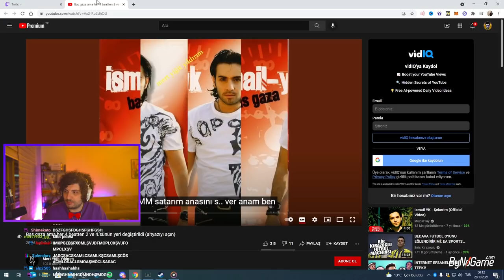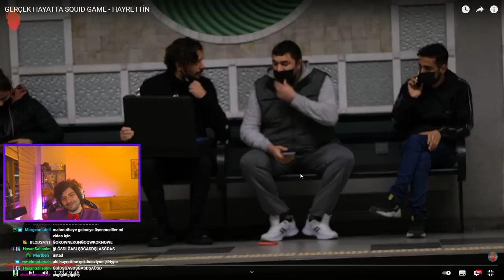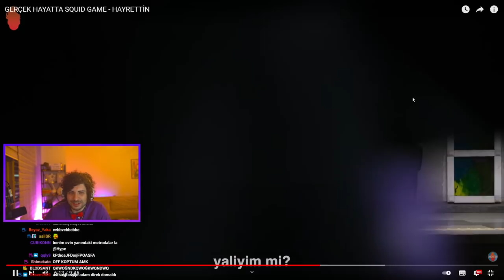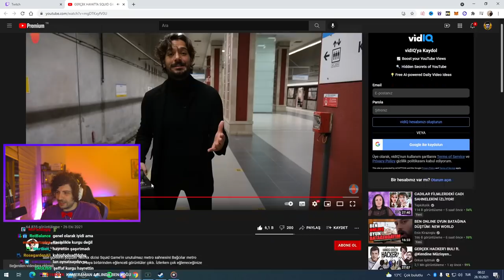HYPE | GERÇEK HAYATTA SQUID GAME - HAYRETTİN VİDEOSUNU İZLİYOR!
⭐ Kaldırılmasını istediğiniz videolar için 'Telif Atmadan' Bana Ulaşbilirsiniz!